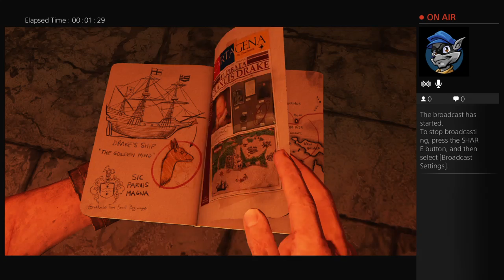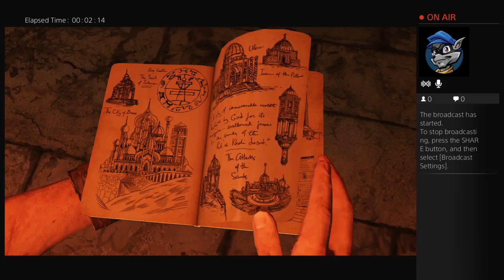PS4 Couch Gaming- Uncharted 3: Drake's Deception